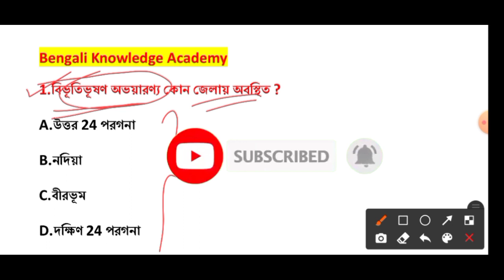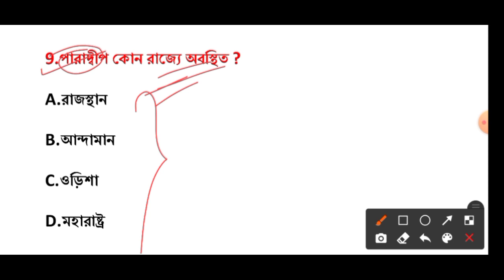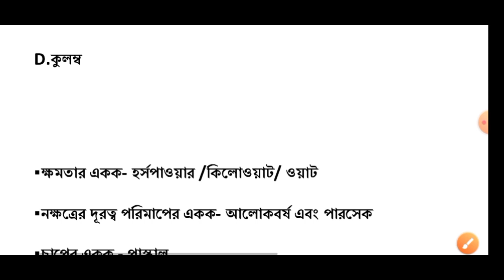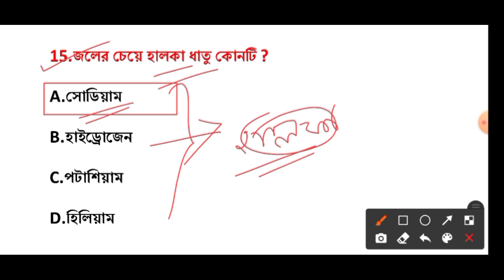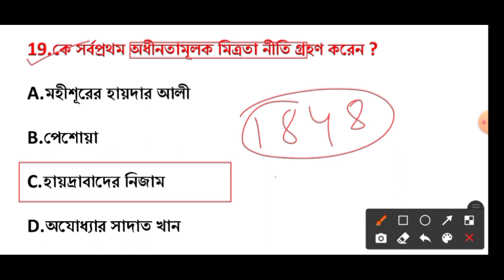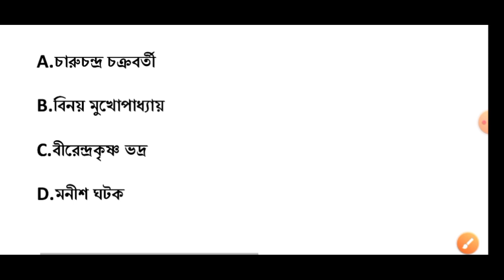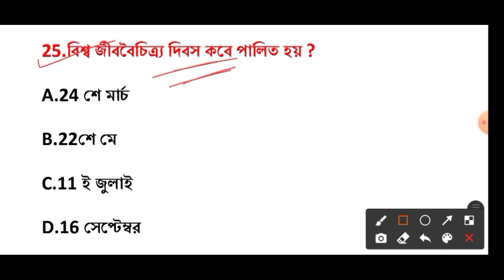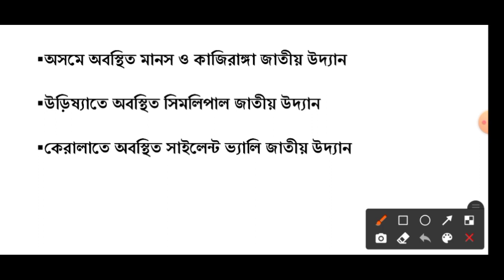WBP New Vacancy Preparation, Wbp new Vacancy 2021, kolkata police new vacancy 2020 .(Set-11)wbp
🔴 (প্রাইমারি টেট ) পরীক্ষার পরীক্ষার্থী হলে visit করো :-

🔴 ভারতের ইতিহাস থেকে খুবই গুরুত্বপূর্ণ প্রশ্ন :-

🔴 ভারতের ভূগোল থেকে খুবই গুরুত্বপূর্ণ প্রশ্ন :-